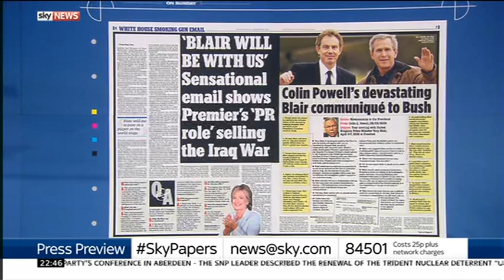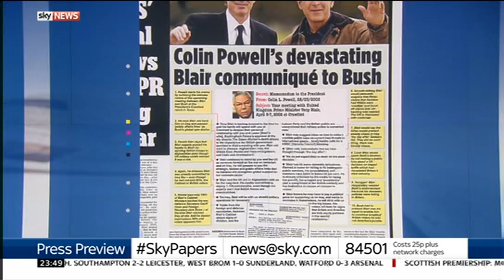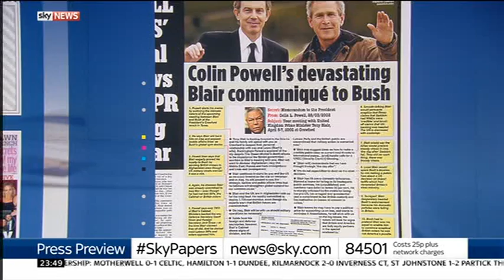Sky News Press Preview 2015-10-17 Tony Blair Iraq War revelations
Presenter: Mark Longhurst.

Guests: Christina Patterson and Matthew Syed.